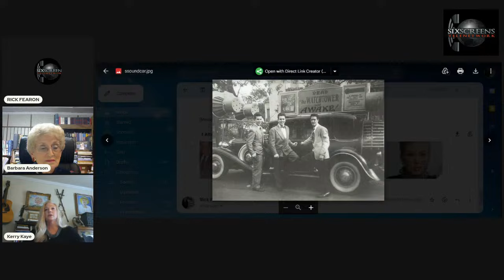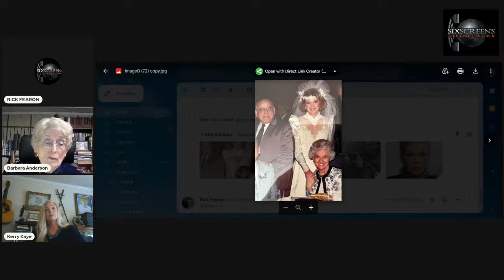"WATCHTOWER INSIDER:BARBARA ANDERSON TELLS ALL" MARCH 16, 2024 GUEST FORMER JW Kerry Kaye